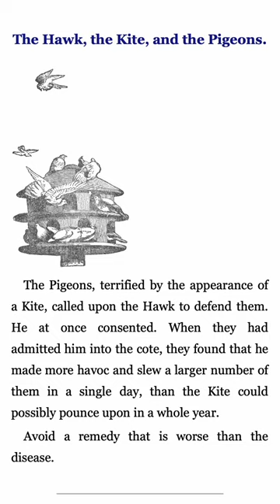Aesop's Fables - The Hawk, the Kite, and the Pigeons